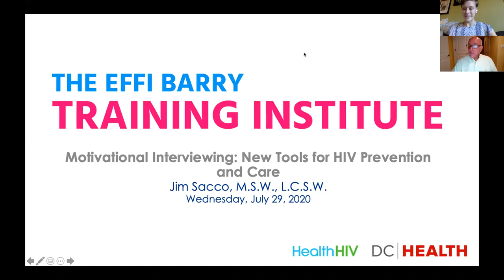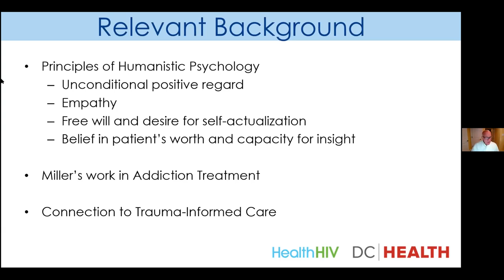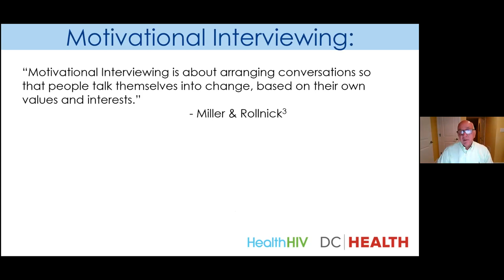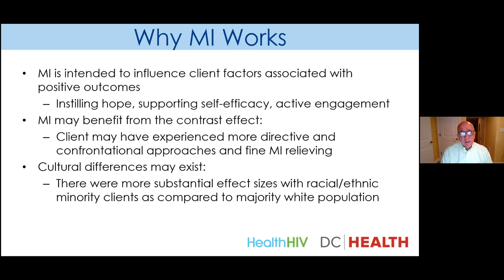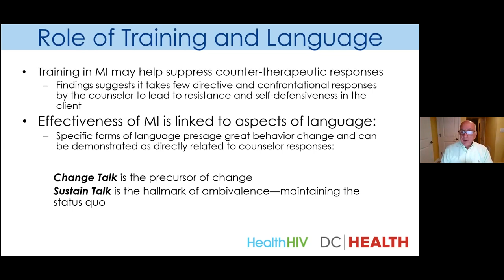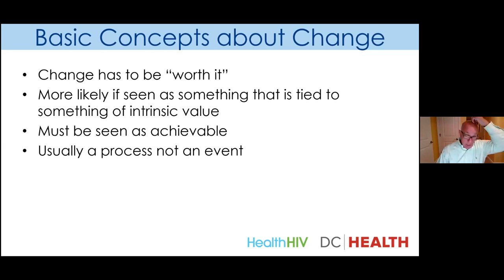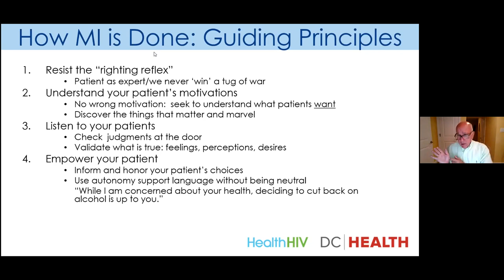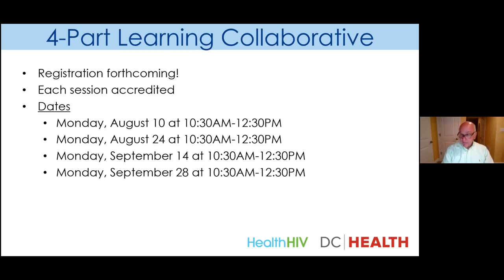MI Introductory Webinar: New Tools for HIV Prevention and Care, 7/29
MI Introductory Webinar: New Tools for HIV Prevention and Care
Wednesday, July 29, 10am - 11am

Motivational Interviewing (MI) eLearning Opportunities

The Effi Barry Training Institute hosted this Introductory Webinar, which will part of an upcoming 4-part Learning Collaborative on MI. Visit effibarryinstitute.org.

This workshop offers a chance for exposure to the use of Motivational Interviewing in HIV settings. Motivational Interviewing is an evidence-based counseling approach to elicit client-focused behavior change. Drawing on the best of humanistic psychology, MI builds on the idea of the relationship between consumers and helper and combines successful use of core communication skills. The model invites a consumer to find their own reasons to change in an atmosphere of acceptance and compassion.

Educational Objectives
After completing this activity, the participant should be better able to:

* Name at least three (3) factors that impact behavior change;
* List at least four (4) qualities of effective helping relationships; and
* Identify at least three (3) core communication skills to enhance readiness to change.

Speaker Information
Jim Sacco, M.S.W., L.C.S.W. is a consultant and trainer based in Asheville, North Carolina. Jim’s clinical experience in HIV dates to 1984 and includes practice in medical, substance use, and community settings. Since 1989, Jim provided training in a wide range of academic, governmental, and community-based organizations; former clients include the World Health Organization, the Centers for Disease Control and Prevention, NMAC, NASTAD, HealthHIV, and state and local health departments around the Southeast. Jim has trained more than 50,000 health care workers.

Audience: This activity is intended for physicians, registered nurses, APRNs, pharmacists, physician assistants, psychologists, and social workers engaged in the care of patients with HIV.

MI Learning Collaborative: 4-Part Series

Collaborative Description
This webinar is part of the MI Learning Collaborative, a four (4) part series for learners who would benefit from additional training in MI. The learning collaborative will provide participants with live virtual sessions on MI skills. These two-hour sessions will occur at two to three-week increments, allowing participants to apply their lessons and return to the classroom environment to discuss progress and challenges with implementing new skills.

The series will be accredited for continuing education credits and will require participants to attend all sessions of the series.

Collaborative Dates
* Monday, August 10 at 10:30 AM
* Monday, August 24 at 10:30 AM
* Monday, September 14 at 10:30 AM
* Monday, September 28 at 10:30 AM

This program will be processed for accreditation shortly, allowing providers to receive free continuing education credits. The credits sought will correspond with credentials identified in the registration for the event.

Those who wish to participate must attend the introductory webinar. Learning Collaborative registration is forthcoming.